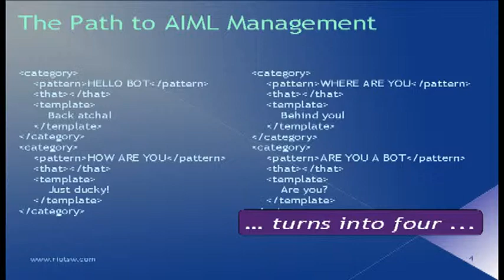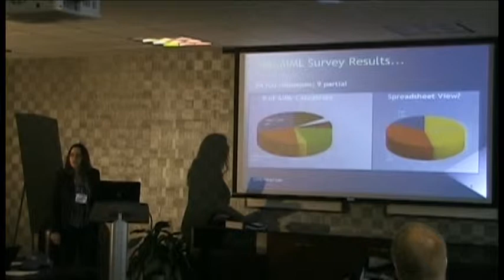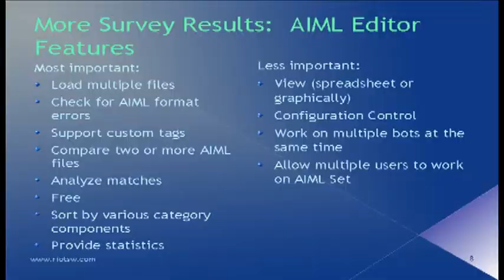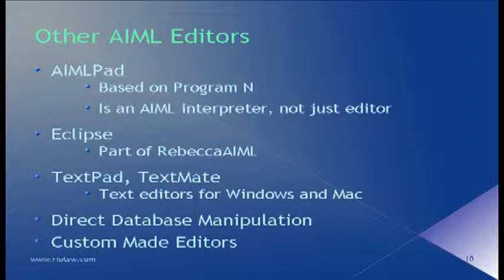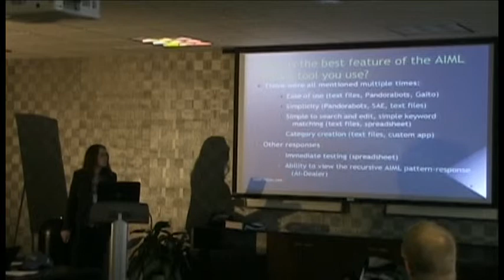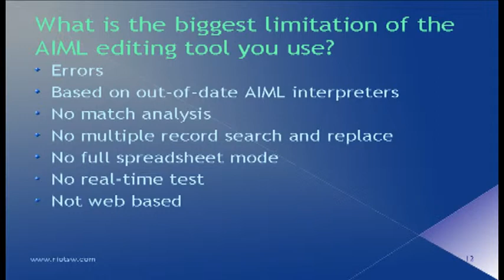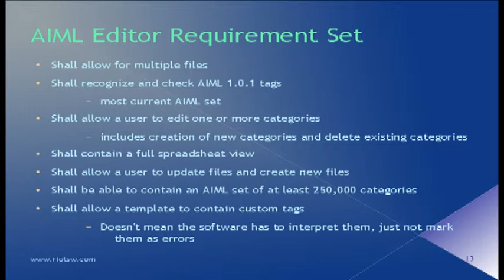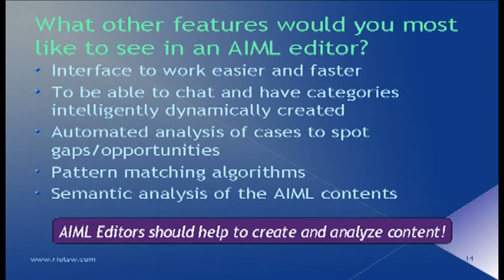Chatbots 3.1 - Adeena Mignogna - AIML Content Management (1of2)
Adeena Mignogna surveys, compares and contrasts AIML editors.